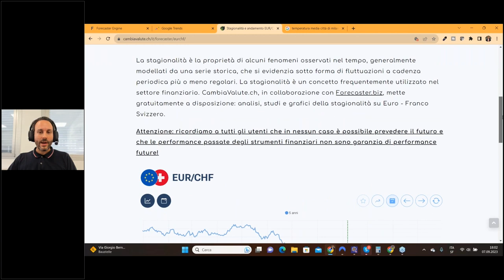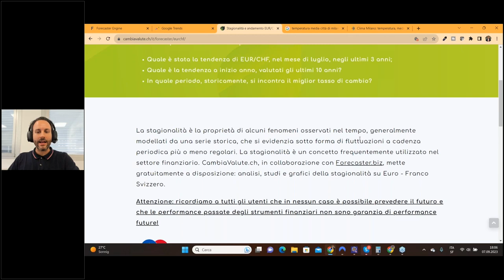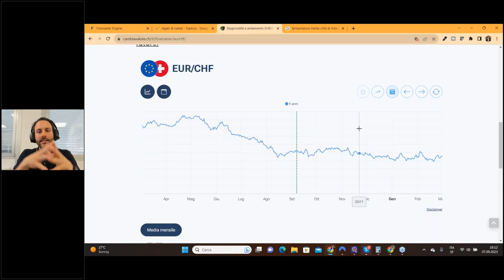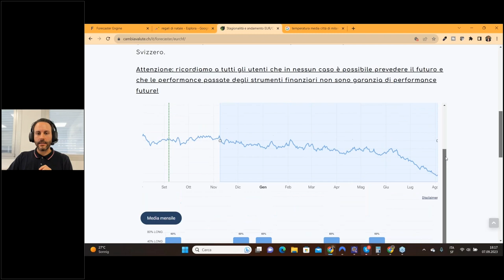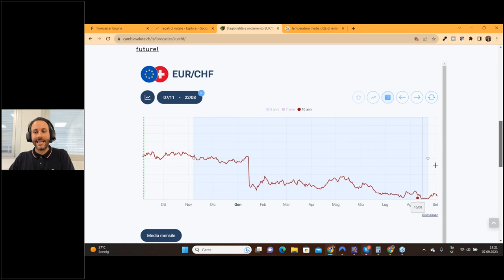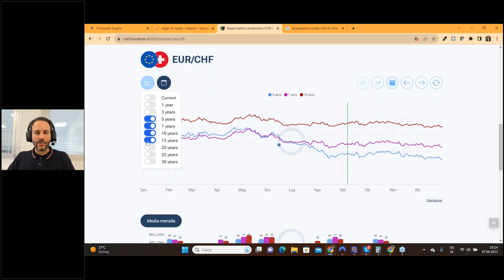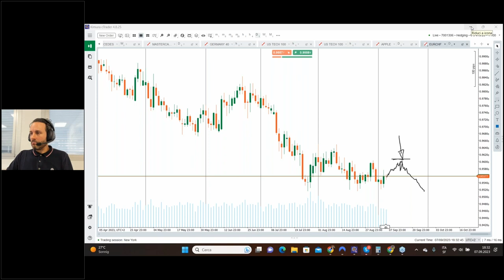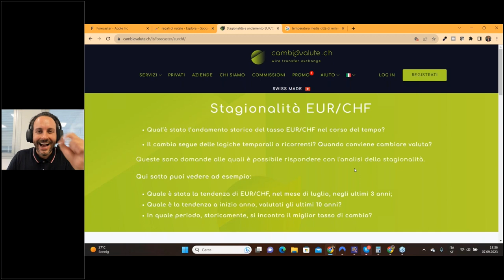PREVEDERE il CAMBIO FRANCO SVIZZERO/EURO per CAMBIARE MEGLIO lo STIPENDIO (tool speciale)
E' possibile prevedere l'andamento del cambio Franco Svizzero / Euro?
Prevedere il futuro è impossibile, ma questo tool statistico puo' venirci in aiuto!
👉Prova il nostro servizio di cambio online, non tornerai piu' indietro
👉 Sfrutta la promo che ti regala 25€ sul tuo primo cambio
1) Regolamentazione
Stai accedendo al sito internet gestito dalla società ELP SA di Chiasso (Svizzera). La società ELP SA è un intermediario finanziario autorizzato in Svizzera. PolyReg è un'associazione riconosciuta dalla Confederazione Svizzera quale organismo di autodisciplina (OAD) ai sensi dell'art. 24 della Legge sul riciclaggio di denaro (LRD). L'associazione adempie i compiti legali di sorveglianza e di controllo nei confronti dei suoi affiliati in base al proprio regolamento e sottostà alla sorveglianza dell'Autorità federale di vigilanza sui mercati finanziari FINMA. La ELP SA inoltre dispone, nella figura di un membro della direzione, della patente di fiduciario finanziario in base alla Legge sull’esercizio delle professioni di fiduciario (LFid). La società è titolare di una polizza assicurativa per la responsabilità civile professionale con copertura dei potenziali danni patrimoniali fino ad un milione di Franchi Svizzeri.
2) Restrizioni giuridiche di carattere locale
ELP SA non ha sedi né uffici né rappresentanze all’estero. ELP SA non pone in essere azioni commerciali o di marketing al di fuori del territorio della Confederazione svizzera e non ha rappresentanti, agenti o venditori attivi all’estero. L’accesso al sito è subordinato alla lettura, comprensione e accettazione del disclaimer presente nel sito. L’accesso alle informazioni contenute in questo sito web può essere limitato da restrizioni di carattere legale o regolamentari applicabili all’utilizzatore. Il sito web della ELP SA non è indirizzato a soggetti che si trovano in giurisdizioni nelle quali, a causa della loro nazionalità, residenza ovvero per qualsiasi altro motivo, la pubblicazione e/o la disponibilità del sito web sarebbe proibita, quali a titolo meramente esemplificativo e non esaustivo - USA, Regno Unito, Canada, Giappone.
3) Assenza di offerta e/o sollecitazione
Le informazioni contenute nel presente sito web non costituiscono una sollecitazione, un’offerta ovvero una raccomandazione ad acquistare, vendere, cambiare o disporre di qualunque investimento o strumento finaziario. ELP SA non fornisce raccomandazioni personalizzate al singolo cliente in quanto non ci è possibile conoscere il suo grado di predisposizione al rischio, le conoscenze e le caratteristiche di ogni singolo cliente nonché le sue effettive necessità di investimento e/o cambio.
4) Restrizioni d’utilizzo
L’accesso alle informazioni contenute in questo sito web può essere limitato da restrizioni di carattere legale o regolamentari applicabili all’utilizzatore. Le persone alle quali si applicano simili restrizioni non devono accedere al sito di ELP SA.
5) Links per accedere ad altri siti
Questo sito web può proporle dei links per accedere ad altri siti. L’utilizzo di tali links per accedere ad altre pagine al di fuori di questo sito è a suo rischio. Pertanto, la ELP SA non si assume alcuna responsabilità in ordine al contenuto, ai prodotti, ai servizi o a qualsiasi altra offerta presenti in tali siti.
6) Limitazione di responsabilità
Le fluttuazioni dei tassi di cambio possono causare perdite finanziarie. In nessuna evenienza ELP SA potrà essere ritenuta responsabile per qualsivoglia perdita o danno di qualsiasi tipo, compresi danni diretti, indiretti, speciali, consequenziali, derivante dall’utilizzo del servizio di cambio. Prima di assumere una qualunque decisione di cambio e/o investimento si consiglia di ottenere una specifica consulenza professionale dal proprio consulente finanziario di fiducia.